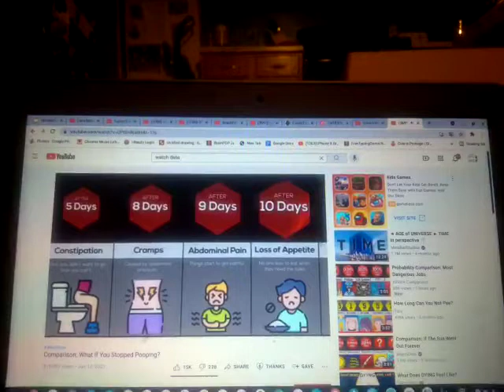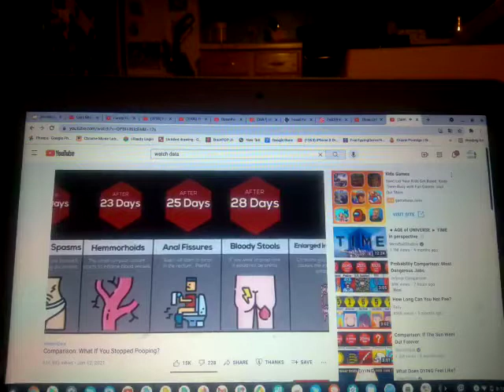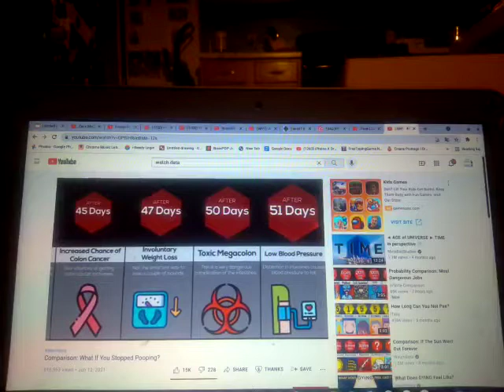September 16, 2021